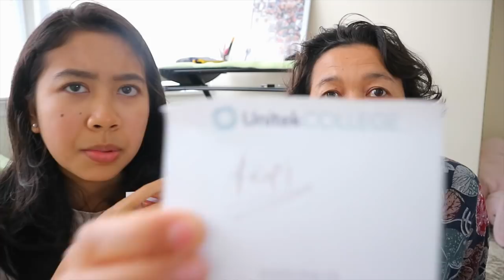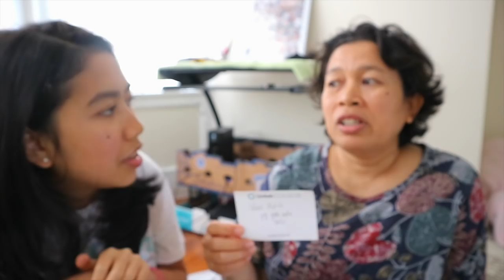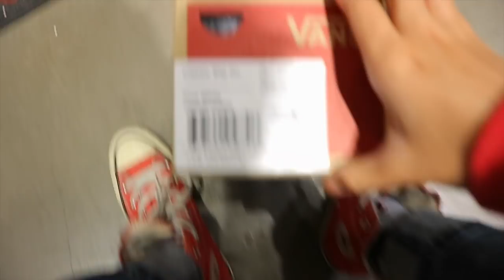Bean Boozled Challenge Ft. My Friend !!!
Heyo Heyo

❀Silahkan bertanya (karena saya akan buat Q&A yang pertama) kalian bisa nanya di video ini, dm Instagram, atau mention di Twitter saya.

LOVE ♡
Isabel CeWe